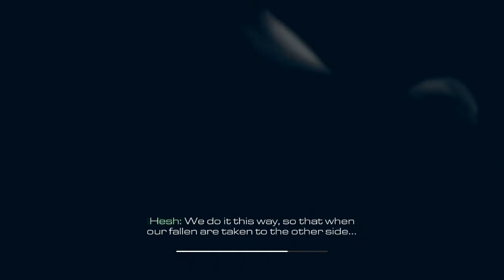Call of Duty: Ghosts [HD] Blind Playthrough part 18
Call of Duty: Ghosts [HD] Blind Playthrough on the PC without Commentary.

Like and follow my Facebook to be updated more than ever on what Playthroughs I am planning to do in the future and also to see what I think about the games that I am playing!

If something awesome or funny happens during the video, then be sure to press Like on the video to show your enjoyment!

If you want to check out all the exciting HUNDREDS of playthroughs I have planned for the future, be sure to press Subscribe on my channel to be notified of new videos.